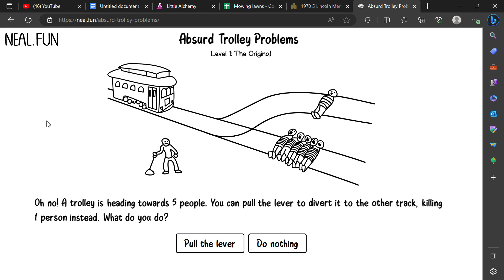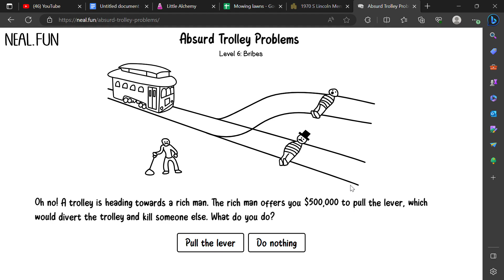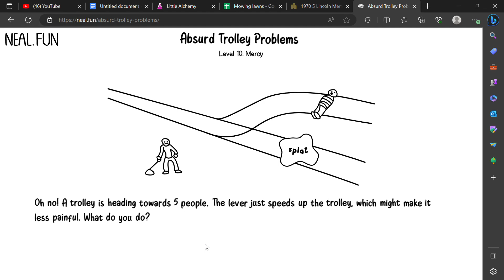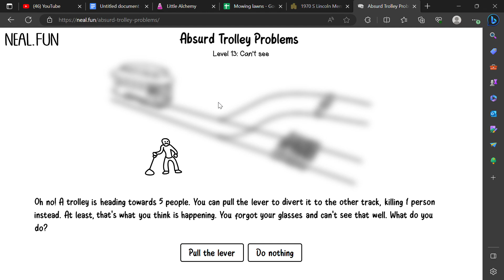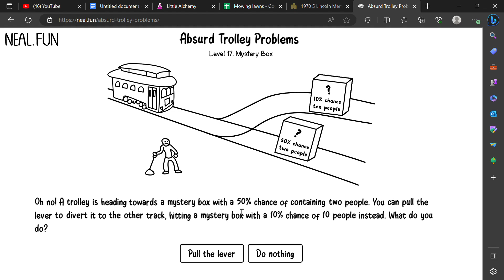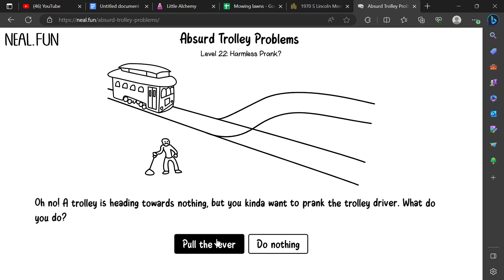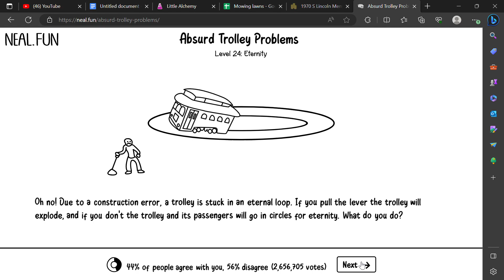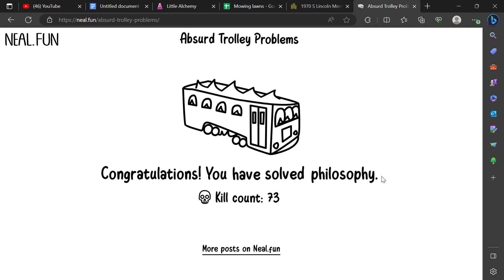Absurd Trolley Problems